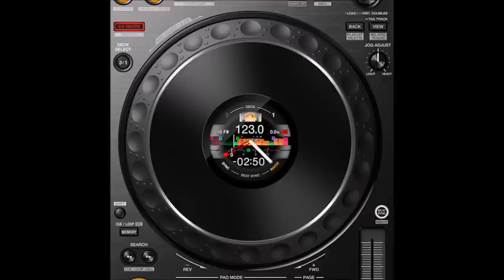A Soulful House Session 5 29 19 Bounce Edition Dj Mardy Mar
These mixes are made purely to express passion for music.